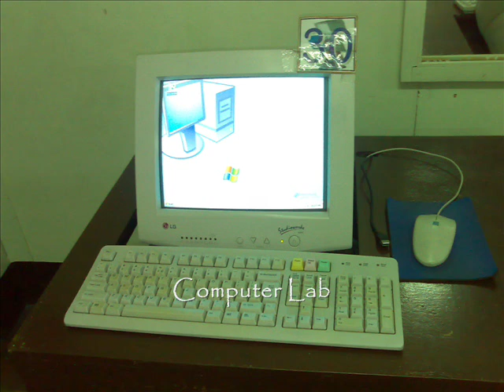st. rita college manila